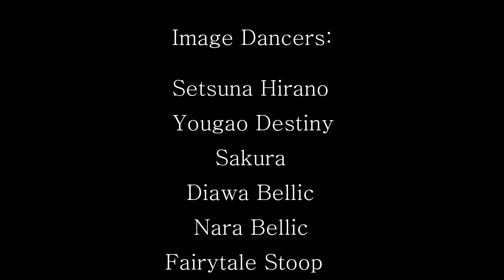Longing For Spring 春よ来い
2021年の最初のショー：明けましておめでとうございます！
First show of 2021:  Happy New Year!

IMAGE Dancers:  Setsuna Hirano with Yougao Destiny, Diawa Bellic, Nara Bellic, Sakura, Raldcat and Fairytale Stoop.

Original Music by Shusaku Rhode